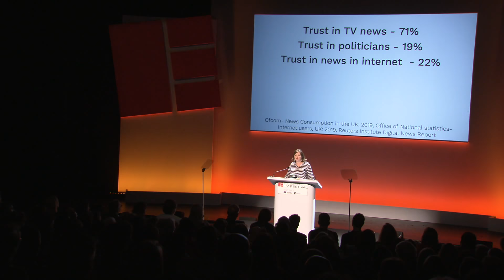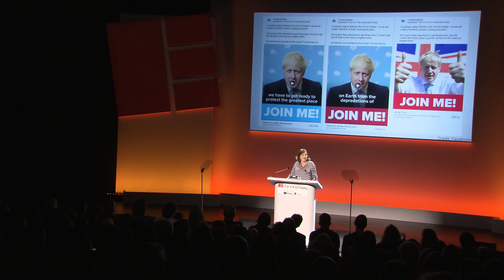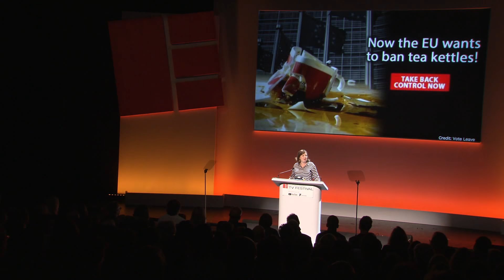The MacTaggart Lecture: Dorothy Byrne | Edinburgh TV Festival 2019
As one of the longest-serving heads of commissioning in the television industry, Dorothy Byrne has been responsible for news and current affairs programmes that have had global and national impact, winning her numerous international Emmy, BAFTA and RTS Awards.

Dorothy was made a Fellow of The Royal Television Society for her “outstanding contribution to television” and received the Outstanding Contribution Award at the RTS Journalism Awards in 2018. She has received a BAFTA Scotland award for her services to television and has also won the Factual Award given by Women in Film and Television. She is a trustee of the Ethical Journalism Network which supports the development of ethical codes in journalistic organisations across the globe.

As a former World In Action producer and editor of ITV’s The Big Story she became Channel 4’s Head of News and Current Affairs in 2003, having previously edited Dispatches as well as producing arts and history series for the channel.

She is a Visiting Professor at De Montfort University where Channel 4 supports an MA in Investigative Journalism.

Session Producer
Camilla Lewis, CEO, Curve Media
Assistant producer
Yusuf Ally, development producer, Curve Media